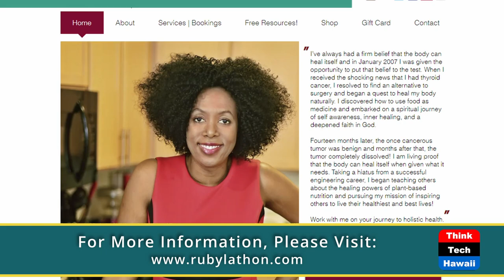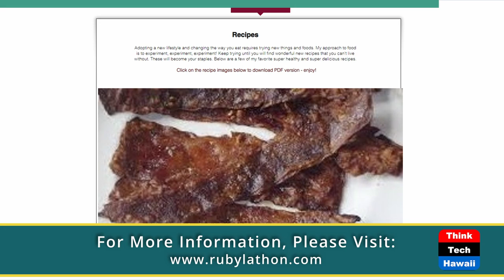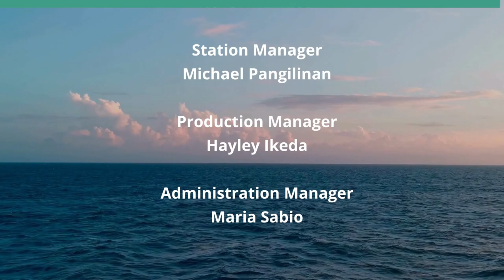Recovering from Thyroid Cancer (Healthy Planet)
Dr. Ruby Lathon Re-engineered Her Health.  The host for this show is Grace Chen O'Neil.  The guest is Ruby Lathon.

Dr. Ruby Lathon is a certified holistic nutrition and wellness consultant and advocate for plant-based nutrition. Dr. Ruby inspires with a powerful story of recovering from thyroid cancer through alternative treatment focused on a whole foods, plant-based diet. Dr. Ruby worked for years as a researcher and an award winning engineer, and now teaches others how to re-engineer their health and live disease free.

Dr. Ruby served as Nutrition Policy Manager at the Physicians Committee for Responsible Medicine. Through her organization, Roadmap to Holistic Health, Dr. Ruby hosts a number of conferences, workshops and vegan cooking classes and provides nutritional consultations, including therapeutic diet plans. Dr. Ruby is host of The Veggie Chest, a plant-based cooking show, where healthy food is easy and delicious!

Underwriters:
Michael Sklarz
The Cooke Foundation
Hawaii Energy
Hawaii Energy Policy Forum
Hawaiian Electric
Galen Ho of Immersive Worlds
Kamehameha Schools